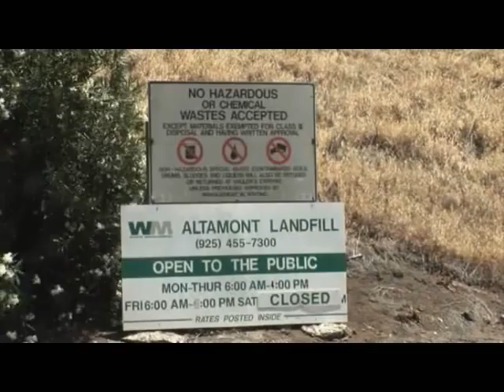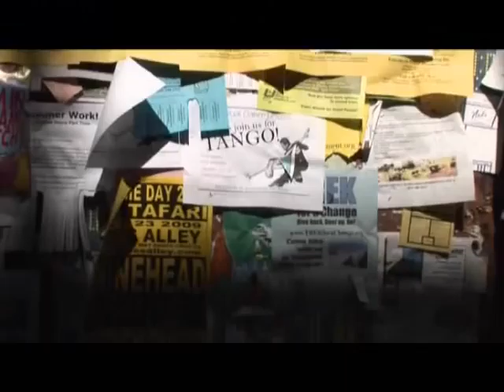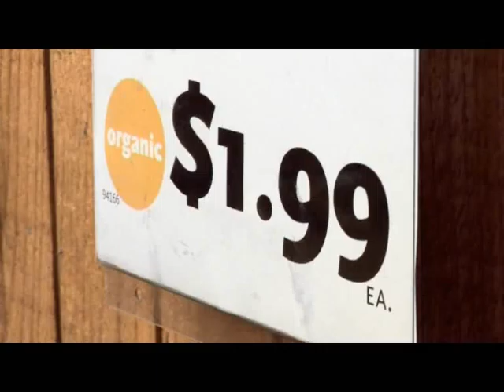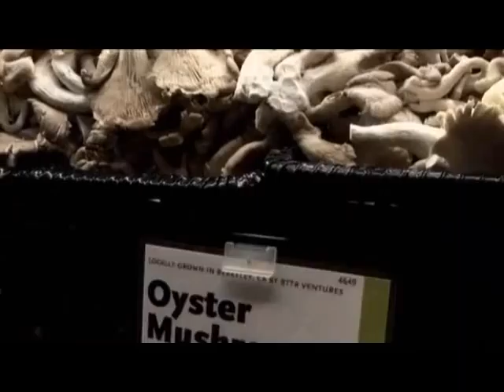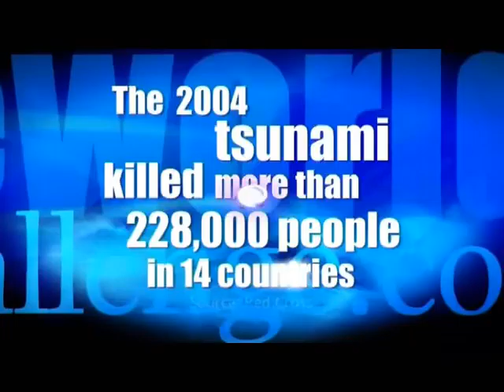World Challenges Episode 2 Part 1 of 2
"World Challenge" is an annual competition by BBC World and Newsweek to showcase sustainable businesses and projects from around the world. This series features the finalists of World Challenge 2009 - examples that entrepreneurial spirit can go hand-in-hand with environmental and social responsibility.

• Fungi Town (United States): Two graduates are bucking the hard times in California by building a business based on waste. They created a mushroom farm is an empty warehouse in a depressed part of San Francisco.

• Old School Thai (Thailand): The North Andaman region of Thailand is attracting a new kind of tourist keen to experience the culture before package tourism...and just as keen to leave it that way.

• Afghan Hands (Afghanistan): Recent images of Kabul, capital of Afghanistan are unlikely to have shown women poring over fashion magazines and stitching embroidery on panels for high fashion blouses.